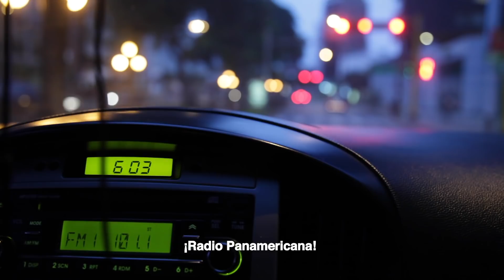Gracias Carlitos por ser un pata incondicional.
En el día de la amistad quisimos sorprender a un GRAN amigo, de esos que están para hacerte reír y levantarte el ánimo en todo momento. Celebremos siempre la amistad verdadera y a esos patas que se convirtieron en familia. ¡Gracias Carlitos por ser un PataIncondicional! 🙌🏼